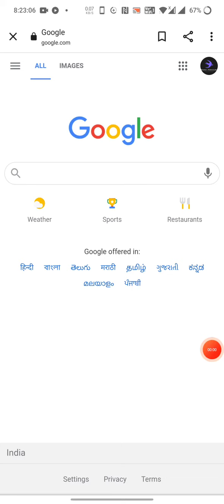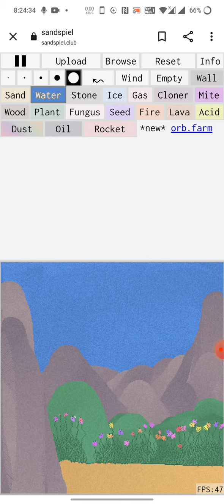Try to Draw your Best...! Try now !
Best Website # Easy to Draw # So many options # Colourful